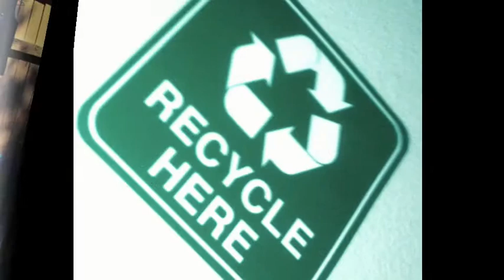SPRING/SUMMER PREVIEW 2012 TYLAJADE Collection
ALL NEW FASHION TYLA JADE COLLECTION: COUTURE ONE-OF-AKIND, VAMP ECO FRIENDLY, and DESIGNS by KENYATA CHRISTINA. MUSIC by Todd Edwards 'Alabama Blues'
Photography by Calvin Smith
Make-up by Mary Kay
WEN by CHAZ DEAN
Johnathan Antin